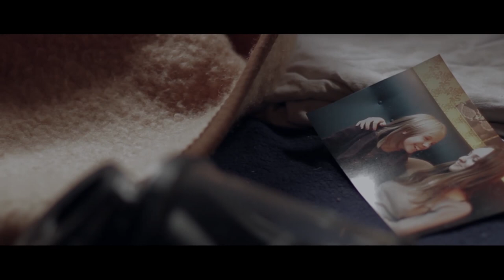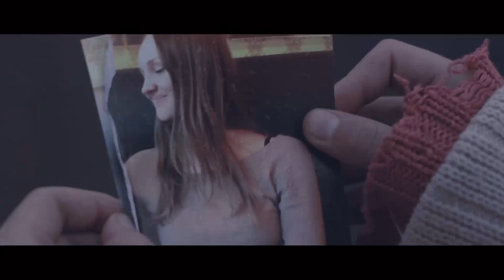Kurzfilm ADOORE - After Earth Movie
Die zwei Schwestern, Tabea und Mina erleben eine Zeit nach den Menschen. An letzten Orten, wo die Zivilisation ihre Spuren hinterließ, kämpfen die Beiden um ihr Überleben. Auf ihrem Weg durch die neue Welt sind sie immer wieder mit ungeahnten Situationen und der Vergangenheit konfrontiert.

Der Film entstand im Rahmen einer Abschlussprüfung im Jahr 2017.

Nathalie Wittig: Production Manager, 2nd Director of Photography, Location Scout, Make-up & Hair, Making-of Editor

Josephine Sieber: Screenplay, 1. Director of Photography, Location Scout, Data Wrangler

Copyright by Josephine Sieber und Nathalie Wittig

Danke an:
Gertu, als Tabea.
Merle, als Mina.
Dennie, als Robert und danke, dass du unser Best Boy warst.
Danke an die Mama und den Papa.
Jan, danke für die Making-of-Aufnahmen.
Linda, danke für deine Tätigkeit als Sounddesigner.
Robbie und Isabell, danke das ihr unsere Mentoren gewesen seid.
Jonas, danke für deine Tätigkeit als Boom-Operator.
Danke an Herr Busch für das Sound Engineering.
Danke an Ina, Thorsten und Donti als Props!